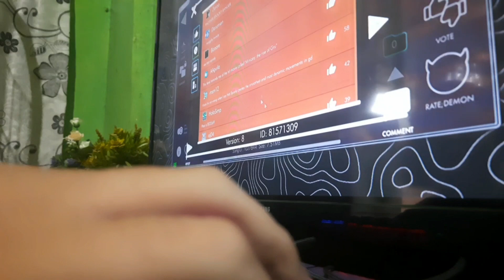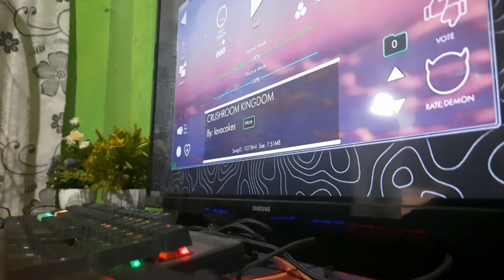high flo. 100% u/phone cam, cos lagggg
too many death on ship and dual part, anyway gg